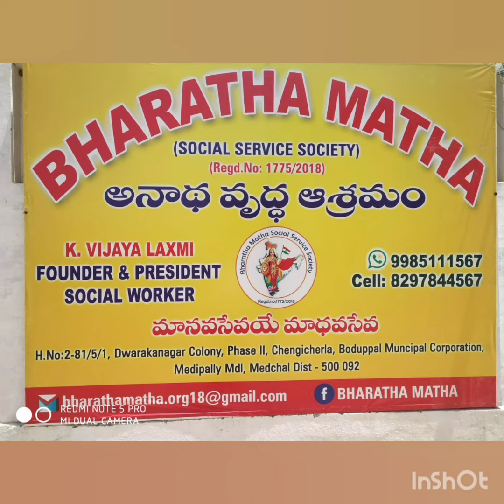HAPPY WEDDING ANNIVERSARY SRI CHANDRA RAO GARU❤SMT RAMA KALYANI GARU